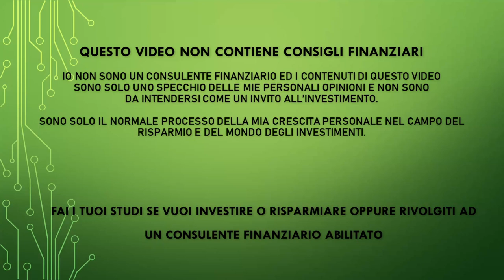Cose da fare e non fare se vuoi diventare ricco? Quello che nessuno dice